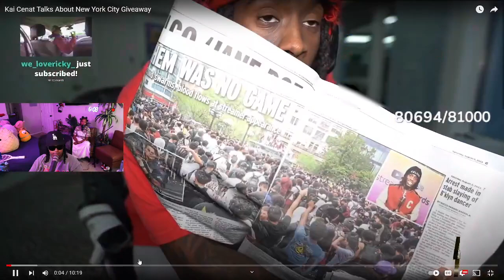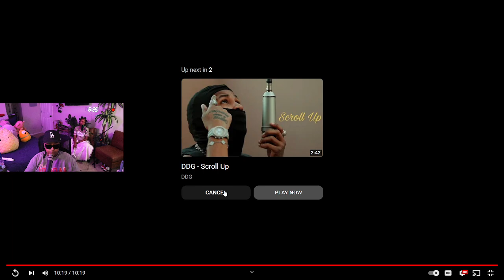Kai Cenat Addresses The New York GIVEAWAY situation... "Yall need HELP" 🥴| RoyaltysWorldReacts